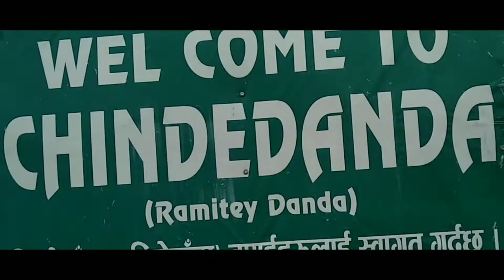Chinde | Dharan | Nepal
Kati praya clip Viber bata leko Karan le ekdamai naramro quality ko xa tesko lagi maaf paam...

Destination Chindey danda.

Pani parera bich bato ma bijok 😂😂

Ramari khichna ni payena 😞
Sorry for scene fog le garda khichna paiiyena.

And thanks for all NCS sound.

Keep Support hai gaichhh ✌️✌️✌️